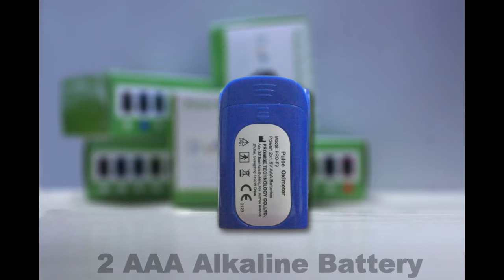Fingertip Pulse Oximeter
手指血氧仪